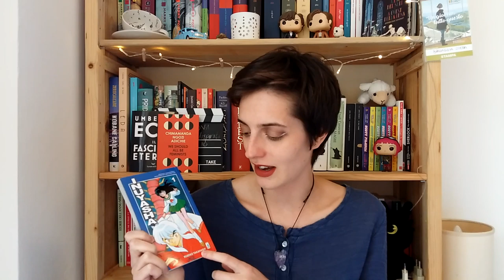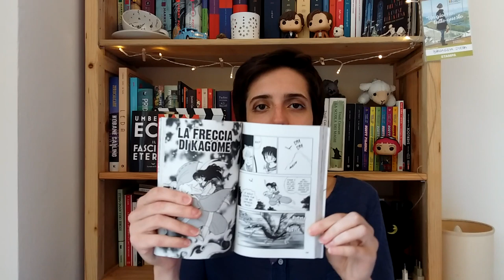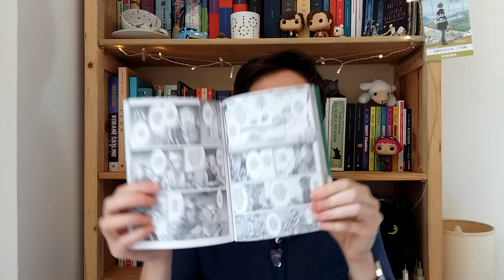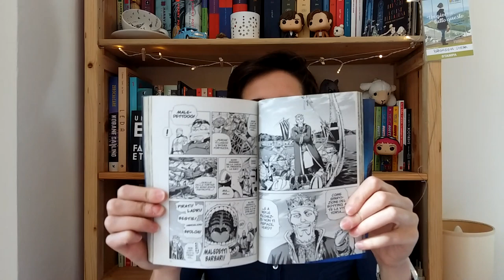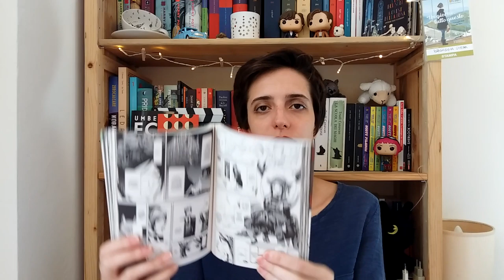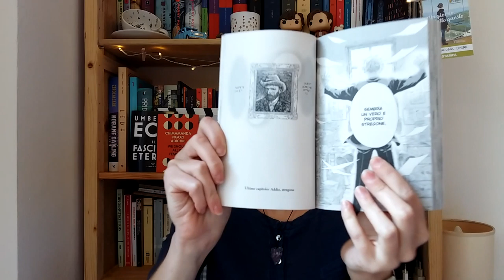QUELLO CHE VI MANGA - pieradeglispiriti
Nel video di oggi parliamo di manga!

🌵🌵🌵 LEGGIMI 🌵🌵🌵

Manga citati:

- Inuyasha
- Detective Conan (vi linko l'edizione con solo i capitoli della storia principale
- Ranma 1/2
- Spice and Wolf
- Vinland Saga
- Black Butler
- Peacemaker
- Addio Stregone